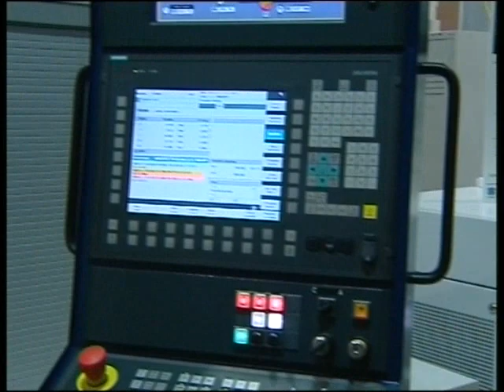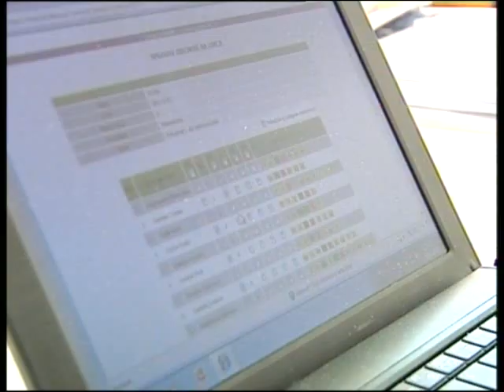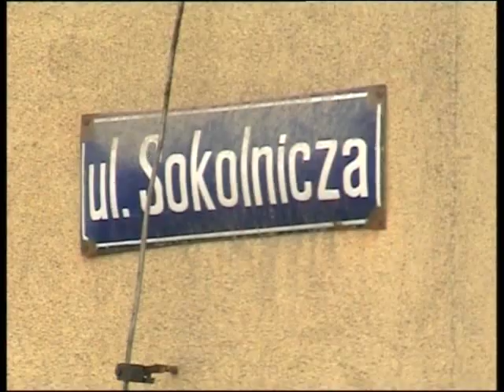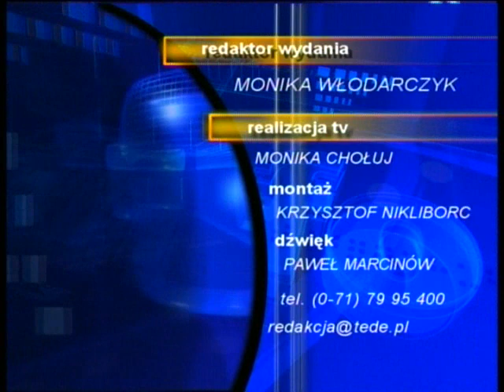INFORMACJE - 01.10.2012 PN